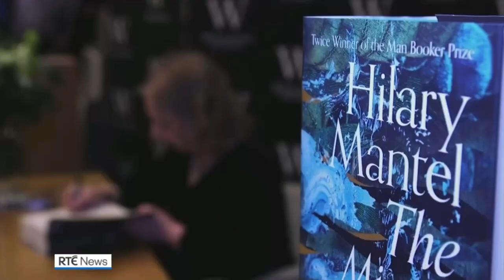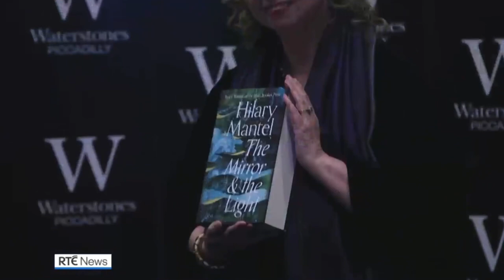Hilary Mantel's death reported on RTÉ News (23rd September 2022)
RTÉ News reports on the death of best-selling British writer Hilary Mantel, best known for her "Wolf Hall" trilogy of novels.

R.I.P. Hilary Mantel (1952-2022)